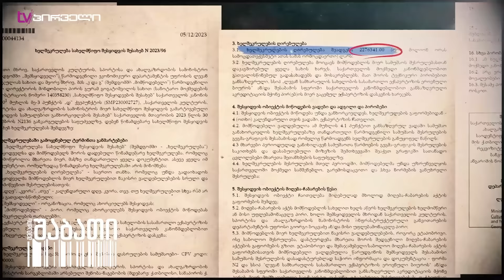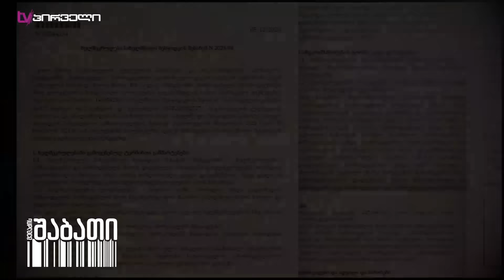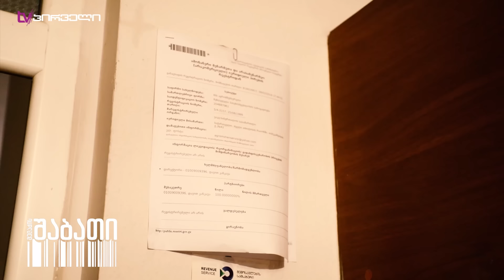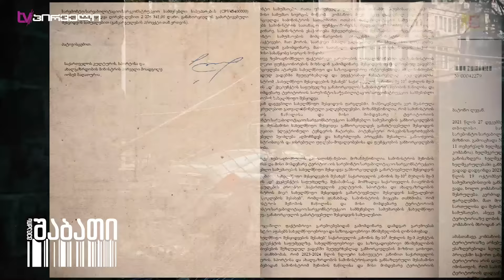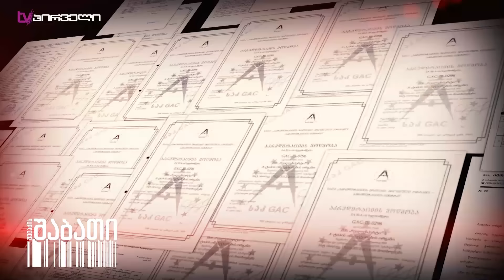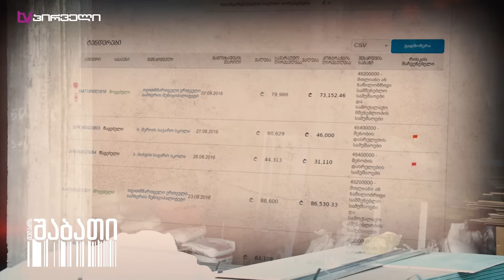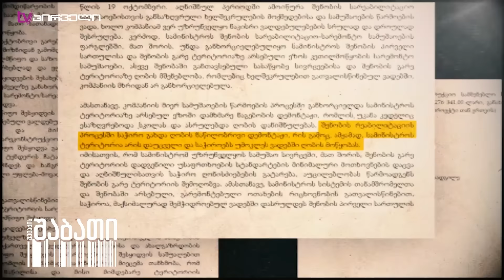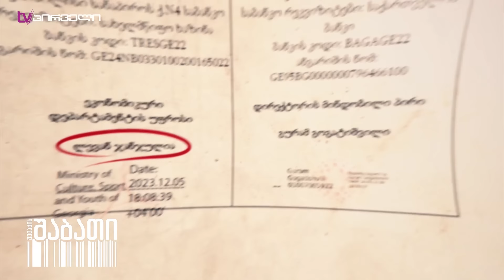მილიონები თეა წულუკიანის კაპრიზებში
ჭორვილელი მუშები კულტურის სამინისტროში
✔️ თამთა დოლენჯაშვილის სპეციალური რეპორტაჟი